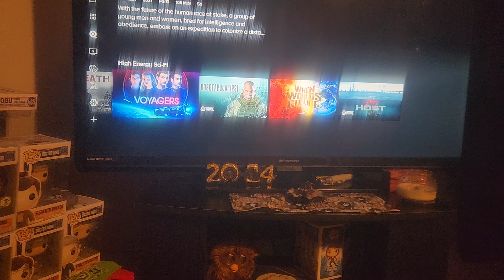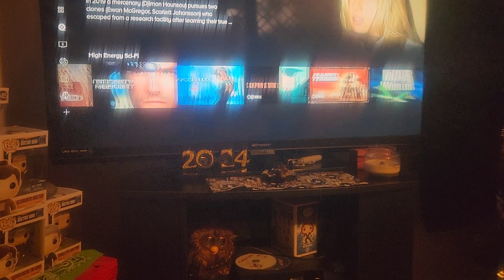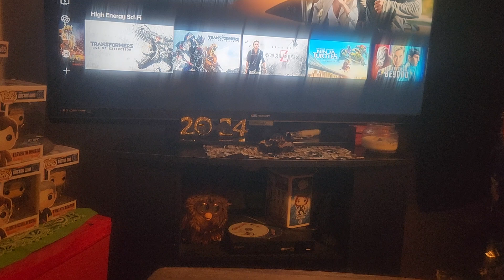National Science Fiction Day!